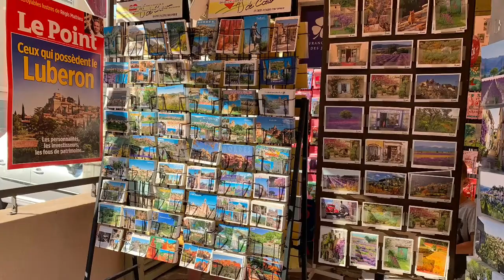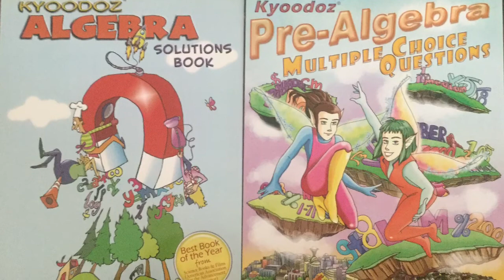Best Souvenirs in Lourmarin, France | Math Real Life Application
Souvenirs that you might want to get when you are in Lourmarin, France